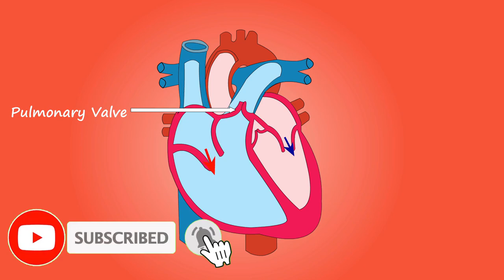Heart Function, Anatomy | Kyrillos Refaat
لسلسلة الانظمة المدمجة الاحترافية من البداية :
لمشاهدة سلسلة الاردوينو اونو وميجا 2560 الاحترافية من البداية:
Arduino (Uno & Mega2560) Course Tutorial:
رابط سلسلة شرح Root Locus plots:
لسلسلة التحكم والتصميم المتقدمة بالابفيو. :
لسلسلة فيديوهات مهمة وبرامج اساسية للكمبيوتر واللابتوب من هنا:
1- Selection Statements (if-Switch)
2- Iteration Statements (Loops: For-While-Do While)
1- Arithmetic Operators (+, -, *, /, %, ++, --)
2- Relational Operators (==, !=,...)
3- Logical Operators (&&,||, !)
4- Bitwise Operators (&,|, ^, ~, ...)
5- Assignment Operators (+=, −=, ∗=, /=, %=, &=, |=, ^=, ...)
6- (Conditional Operators (exp1? exp2 : exp3
7- (Preprocessor Operators (define , include
 اضغط هنا لمشاهدة الفيديو 👇👇👇
لحلقات المقاطعات:
حلقات مقاطعة Timer0 :
ايك - شير- اشتراك لدعمنا دائما للاستمرار وتقديم المزيد
شكرا جزيلا